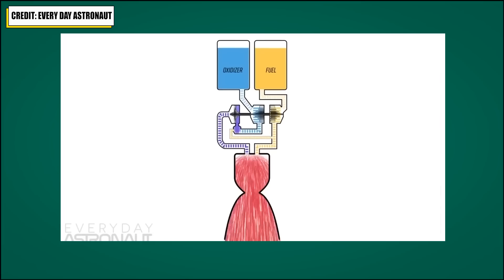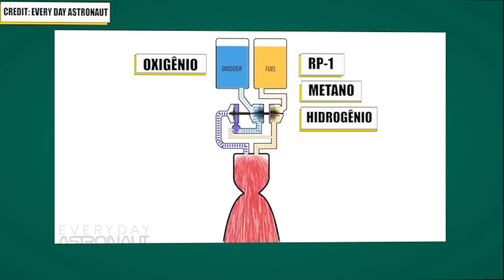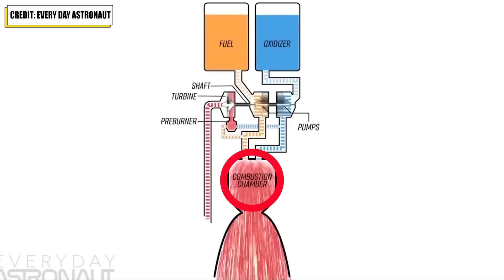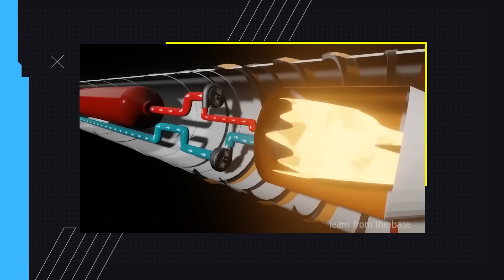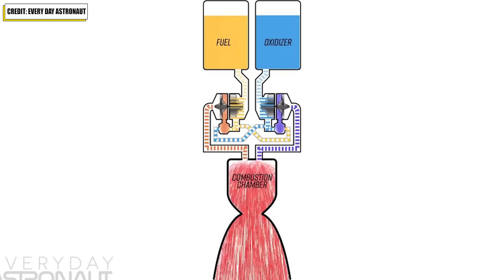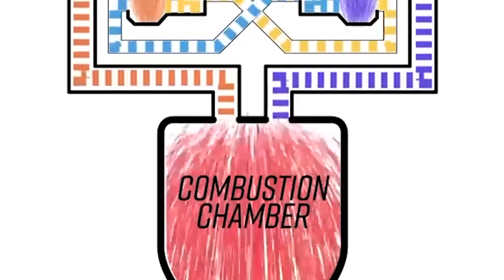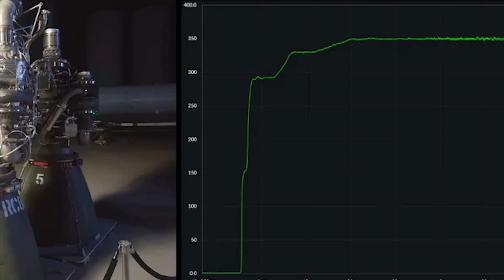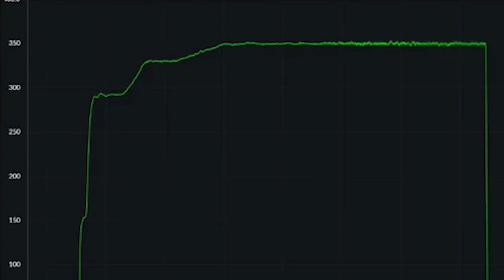Como FUNCIONA o MOTOR RAPTOR da STARSHIP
O Motor Raptor é uma Maravilha da Engenharia Aero Espacial Seria ele o Melhor Motor de Foguete do Mundo ?
No Primeiro teste da Starship os Raptors se tornaram o Primeiro Motor de foguete Movido a Metano entrar em Orbita.